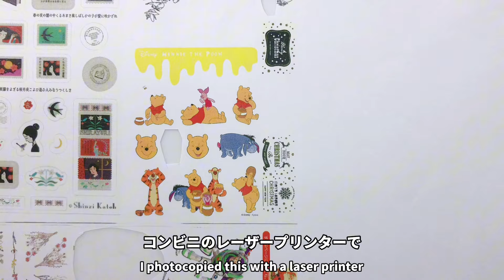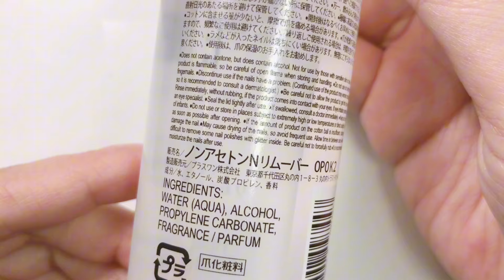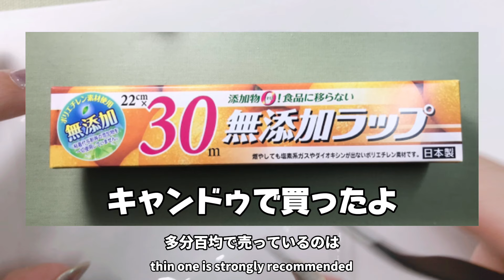ダイソーすべり止め液がセルフネイルに大活躍useful item for DIY Nail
ダイソーのすべり止め液がセルフネイルに大活躍。色々実験してみた。

【self-taught manicure enthusiast with gel allergies, Kozue】Super useful item from Daiso; anti-slip liquid.
(CanDo, Daiso, Seria and Watts are 100 yen stores in Japan)

出典